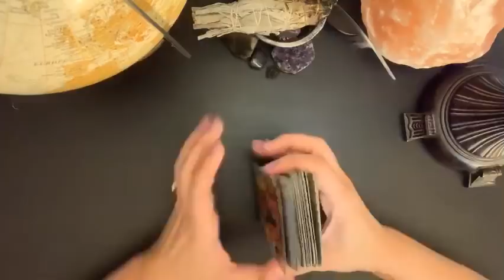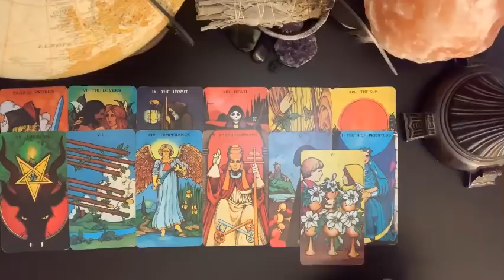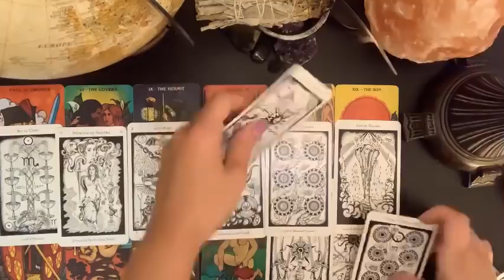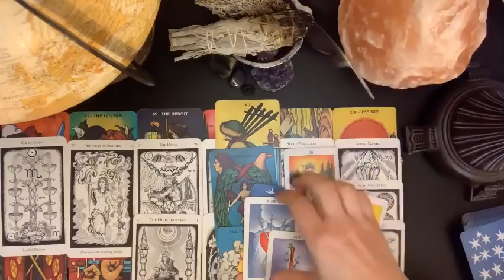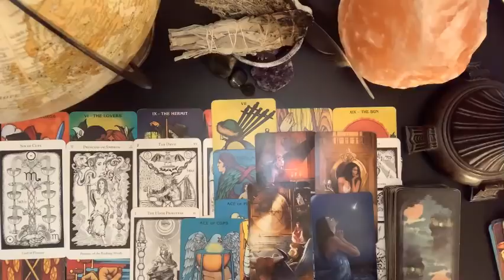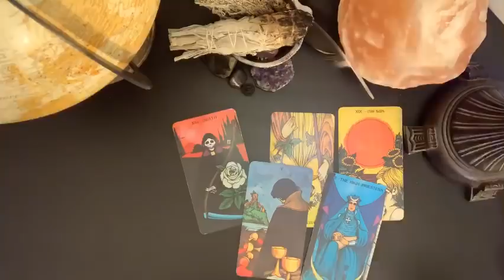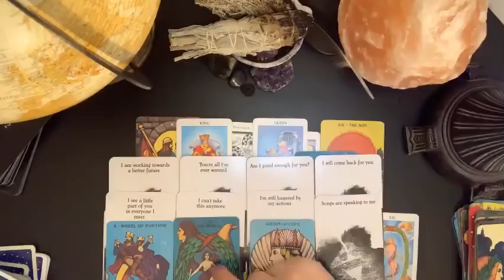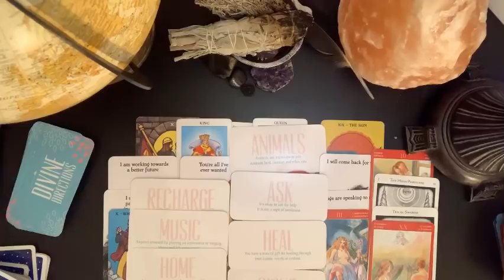💌SOMEONE MISSES YOU AND ACHES IN CONFUSION. READING 0:09:00.Twin Flame/Soulmate/Love Tarot Reading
Me:

🌠🌠🌠 CLAIRWEIRDO. CLAIRVICTORIA 🤔 Very down to Earth yet far up away from Earth kind of reader. 3rd generation psychic medium.

Couldn’t do this without my Angels and the love of God 👼🏻